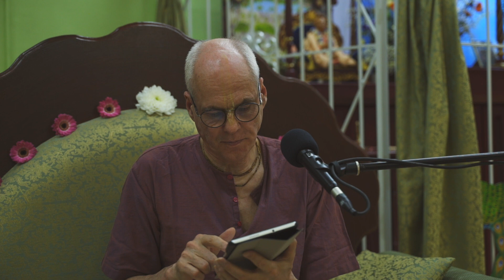Рохини Сута прабху ШБ 3.1.1 2019.02.09